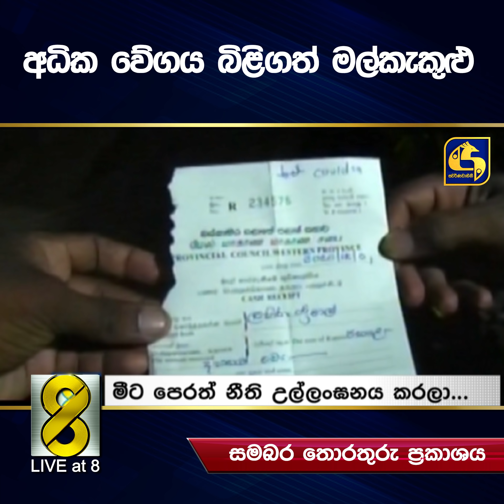අධික වේගය බිළිගත් මල්කැකුළු